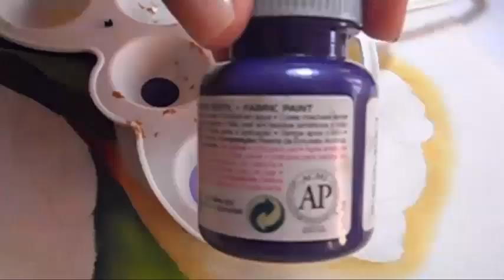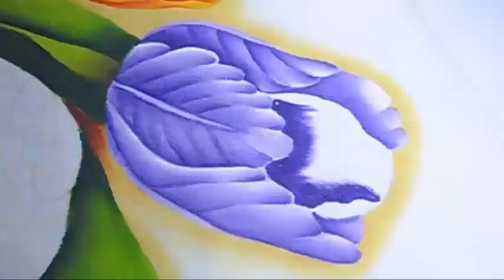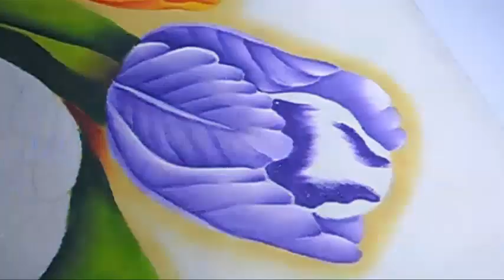🌷🎨Como pintar Tulipanes Parte 2🤩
Hola en este tutorial te enseño a pintar los tulipanes con tonos frios y calientes y teniendo en cuenta la sombra y Luces, para que el resultado sea realista.  Espero te guste.